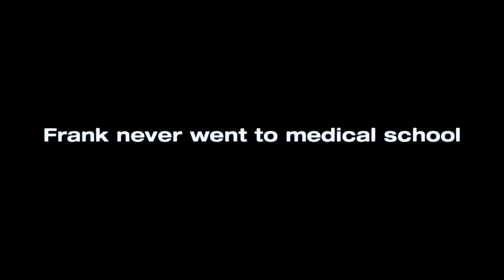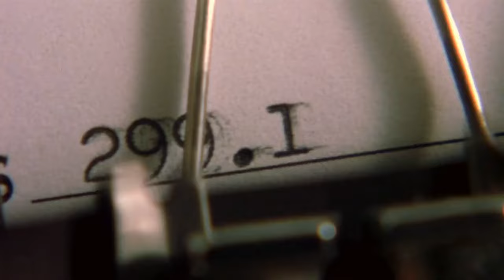🎬 Catch Me If You Can (2002) | Movie Recap